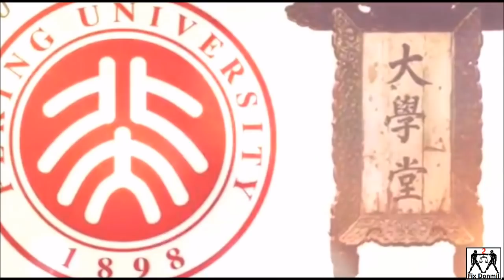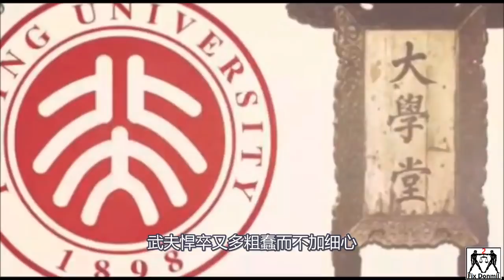100多年前光绪帝在北大的讲话，秒杀当今校长！